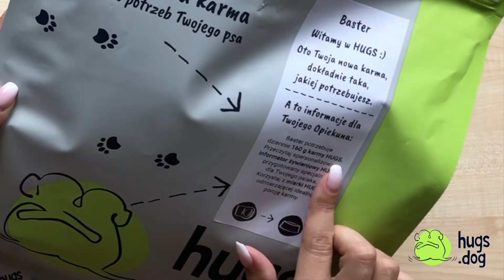HUGS co znajdziesz w pudełku